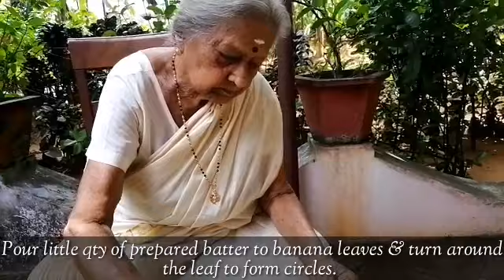97 ലും അച്ഛമ്മയുടെ രുചിയൂറും ഇല അട | Ela Ada | Nostalgic Kerala Ela Ada | Kerala Traditional Snack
97 ലും അച്ഛമ്മയുടെ പാചക മികവ് ഒന്ന് രുചിച്ചു അറിയേണ്ടത് തന്നെ , അപ്പോ നിങ്ങളും ഇതുപോലെ തന്നെ ഒന്ന് ഉണ്ടാക്കി നോക്കു , ഓർമ്മകൾ നിങ്ങളെ എല്ലാവരെയും എവിടെയൊക്കെയോ കൊണ്ടെത്തിക്കും , അതേ മധുരിക്കും ഓർമ്മകൾ .